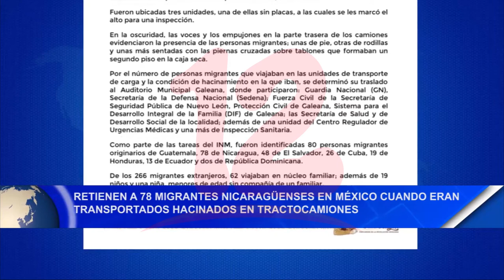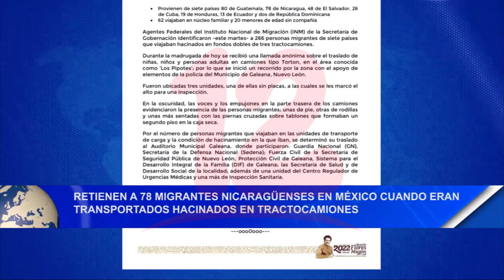Retienen a 78 migrantes nicaragüenses en México, cuando viajaban hacinados en tractocamión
Noticias12Nicaragua Retienen a 78 migrantes nicaragüenses en México, cuando viajaban hacinados en tractocamión.